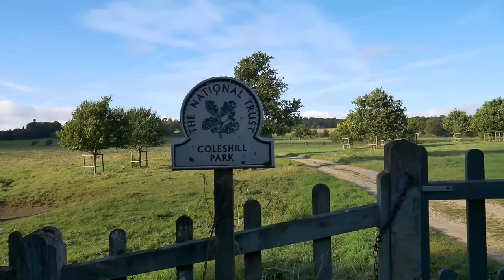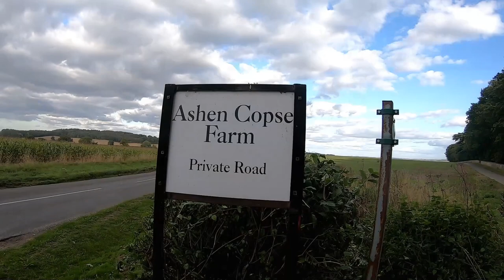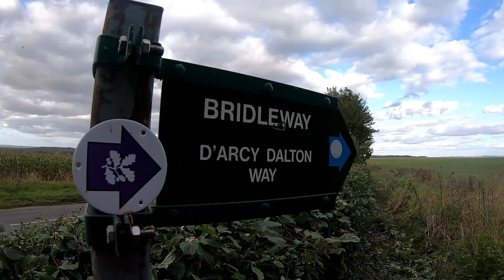Bike ride turns into an All terrain Adventure. (Following The D'Arcy Doulton Way)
I was joined by Joe (Who used to have a channel called The Hooped Bivi Wildcamper)
Lots of you have asked about Joe so here he is:)
We went out for an explore on our bikes and it turned into a mini adventure.
Joe is currently not so active on Youtube but does have a growing Instagram, so here is a link to his Instagram:
Adventure is good:)